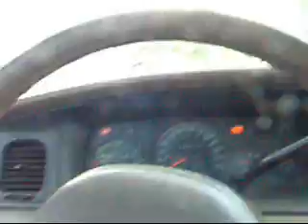TAXI DRIVER...WE NEED OBAMA MEDICAL INSURANCE PLAN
There are scores of thousands of taxi drivers and independent contractors that have no medical insurance and cannot afford it. We are tired of being jerked around by the companies and the right-wing.